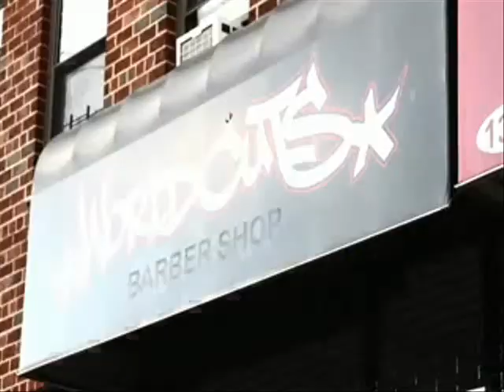MIKE FLOW F/ FEDDI "KEEP IT PUSHING" OFFICIAL VIDEO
UNSIGNED - A Jason Bourne Video. One of the best combination in music today Mike Flow & Feddi giving us that gritty street appeal with a BX flow.